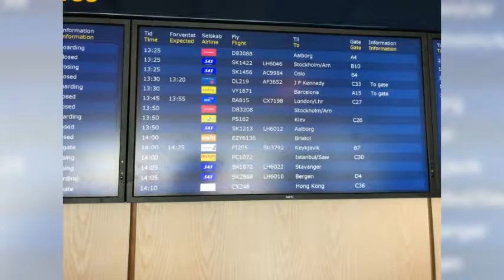Bishkek 2018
First days in Bishkek as turist